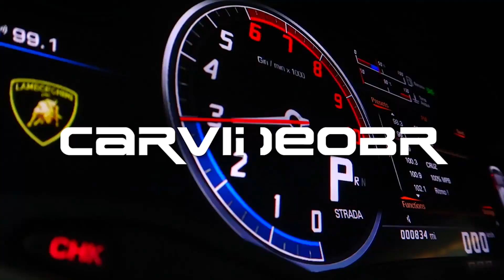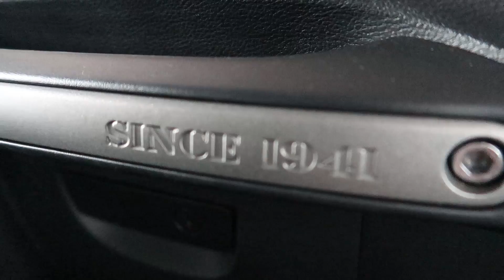ESCOLHENDO MEU CARRO NOVO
Patrocínios e divulgações:

Mario Alcântara

Starling Turismo (@starling_turismo)
Pacotes de viagens com os melhores preços e condições

Tio Sam Multimarcas (@tiosam.multimarcas)
Roupas e acessórios originais com os melhores preços

Franqueira Seguros (@franqueiraseguros)
Referência no mercado de seguros automotivos

Loovi Brasil (@loovibrasil)
Rastreamento inteligente de veículos

Auto Select (@autoselectbh)
Veículos premium com os melhores preços